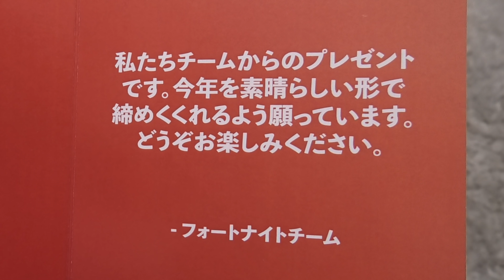[実写] 公式フォートナイトからまだ売られていないグッズが届いた！[Fortnite]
実写楽しい！
EPICさんありがとうございます。